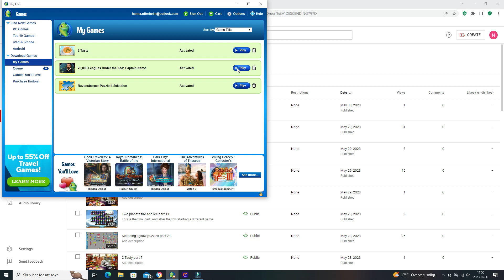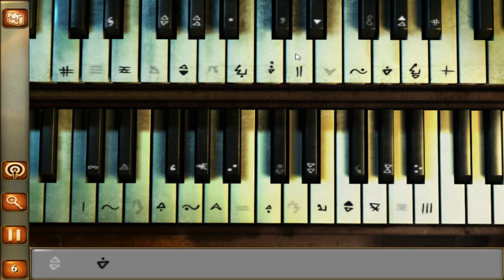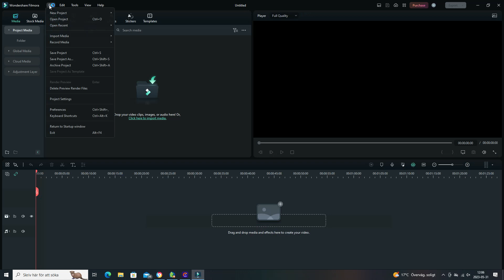20000 leagues under the sea Captain Nemo part 3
The fourth and final part got lost so I am downloading 3 cards to midnight as the next game instead.